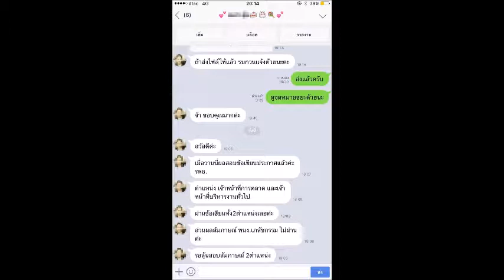Loadแนวข้อสอบ นักประชาสัมพันธ์ โรงพยาบาลราชวิถี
- ความรู้เกี่ยวกับโรงพยาบาลราชวิถี
- พระราชบัญญัติว่าด้วยการกระทำความผิดเกี่ยวกับคอมพิวเตอร์ พ.ศ. ๒๕๕๐
- ความรู้เกี่ยวกับหลักการสื่อสารและการประชาสัมพันธ์เบื้องต้น
- ความรู้เกี่ยวกับการแปลและการเรียบเรียงข้อมูลเพื่อการประชาสัมพันธ์ (ภาษาไทยและภาษาอังกฤษ)
- ความรู้ความสามารถในการเขียนแผนงานโครงการประชาสัมพันธ์
- แนวข้อสอบนักประชาสัมพันธ์